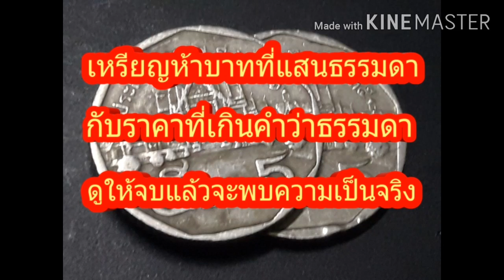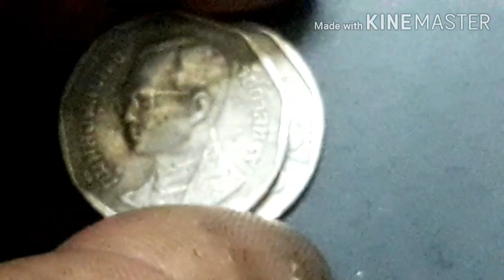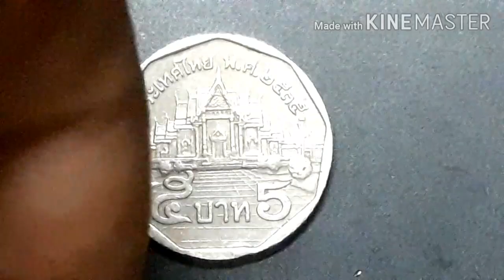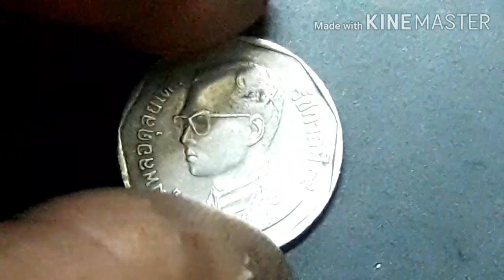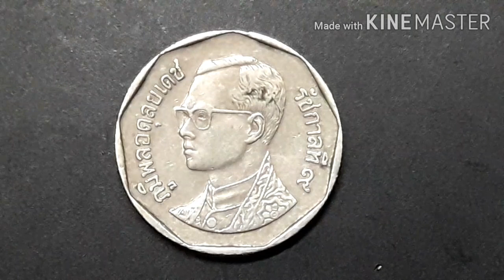เหรียญแบบนี้ก็มีราคา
รีวิวเหรียญห้าบาทหายากเพื้อต้องการจะให้นักสะสมเหรียญรุ่นใหม่ใด้มีข้อมูลในการศึกษาเกี่ยวกับเหรียญกษาปณ์ของไทยว่ามีประวัติความเป็นมาเช่นไร